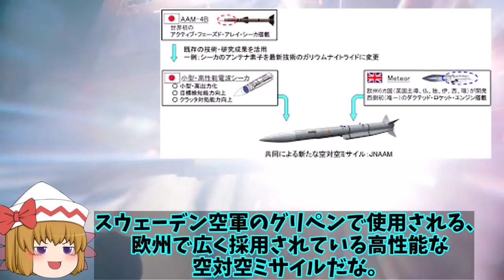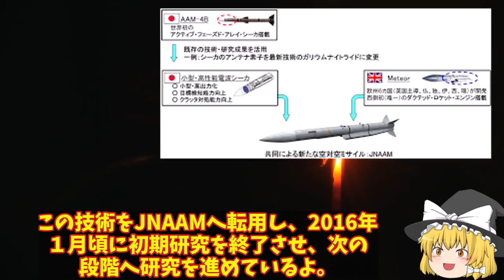日英最強タッグ次期XF9完成間近！F3やテンペスト計画の後押しにセンサー類も共同開発か？【ゆっくり解説・軍事News】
引用・転載「出典：海上自衛隊ホームページ」
引用・転載「出典：航空自衛隊ホームページ」
引用・転載「出典：陸上自衛隊ホームページ」